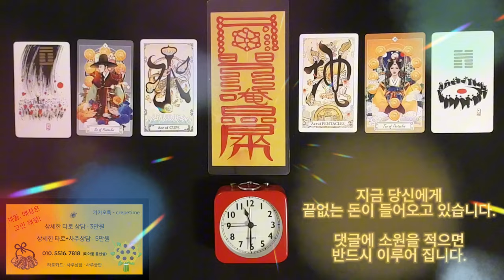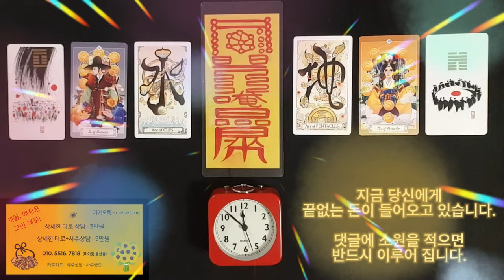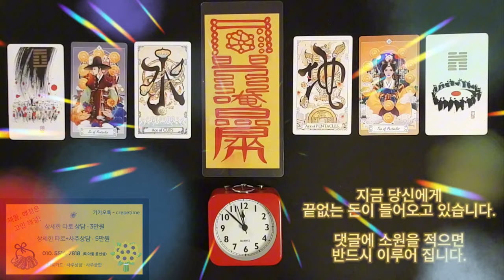돈다발을 쌓아놓고 살게되는 금전운 명상음악, 돈이 들어오는 음악으로 지금 당신에게 끝없는 돈이 들어오고 있습니다, 부귀영화를 누려보자